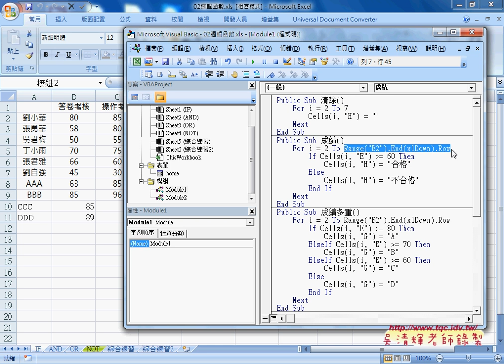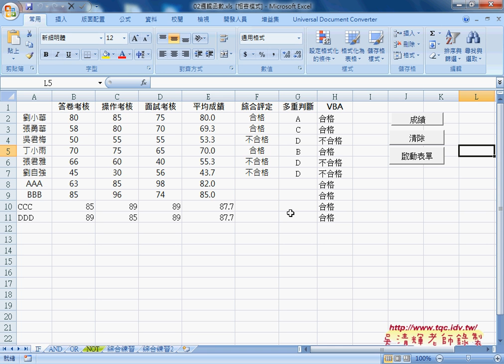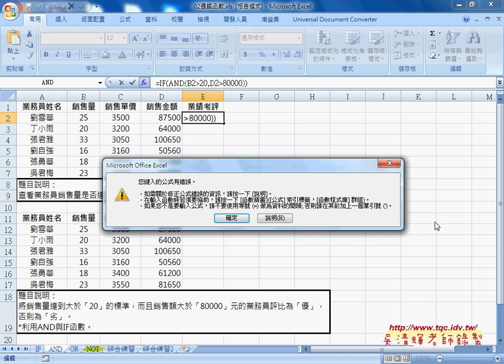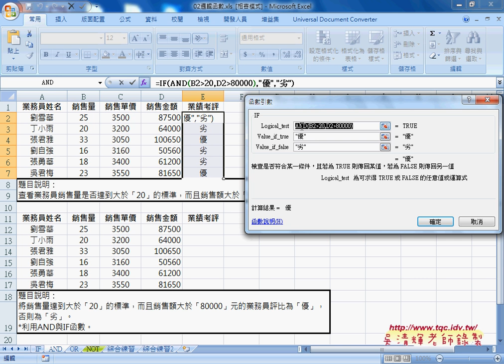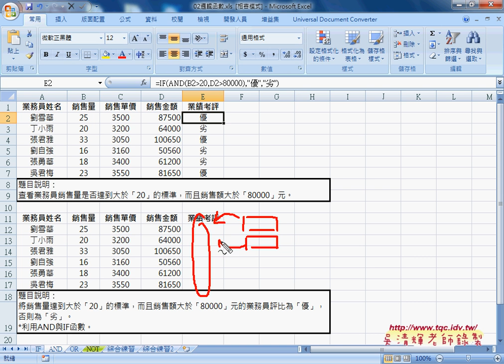01 AND邏輯函數